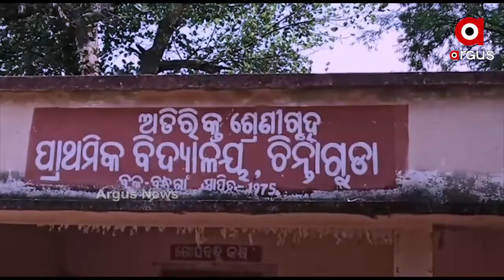ଆଉ ବଣରେ ରହିବନି ବଣ ମଲ୍ଲୀ ।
ଆଉ ବଣରେ ରହିବନି ବଣ ମଲ୍ଲୀ । ଅର୍ଗସ ରେଡିଓରୁ ରାଜ୍ୟରେ ନିଜର ପରିଚୟ ସୃଷ୍ଟି କରିଥିଲେ ନମିତା  । ରାଜଧାନୀକୁ ଯିବେ ବଣ ପାହାଡ଼ ଘେରା ଅଞ୍ଚଳର ଚର୍ଚ୍ଚିତ ଗାୟିକା ନମିତା ମେଲେକା । ଗୀତ ଶିଖିବେ, ଆଉ ଅର୍ଜନ କରିବେ ଅନେକ ସଫଳତା । ଦେଖିବା ଏହି ରିପୋର୍ଟ ।